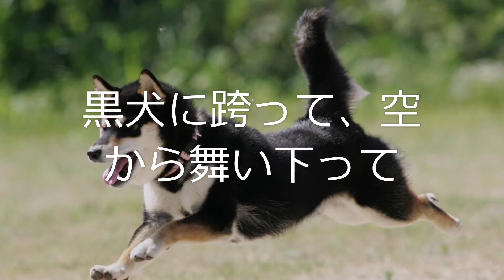芥川龍之介「犬と笛」⑤